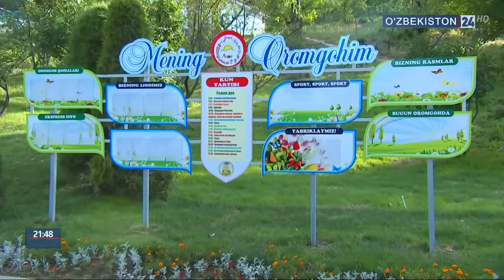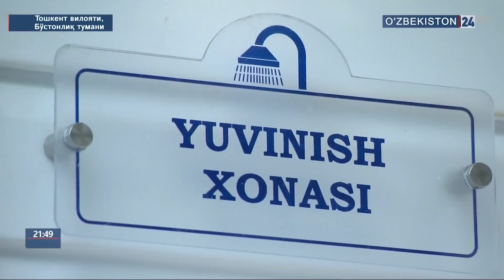Бўстонлиқда янги оромгоҳ очилди